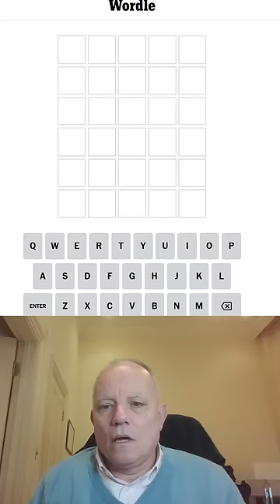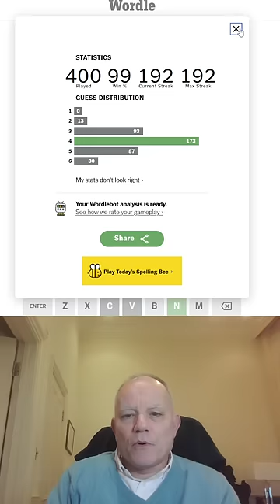Wordle in a Minute - 27th March 2023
A struggle to get Wordle done in a minute or less - despite a useful opening guess.